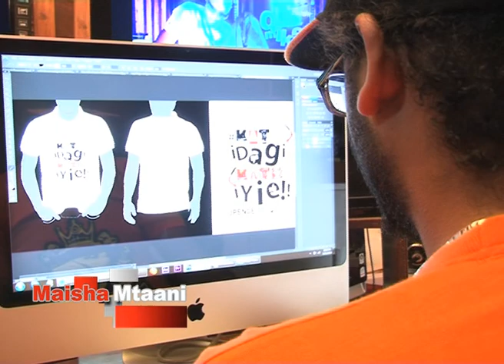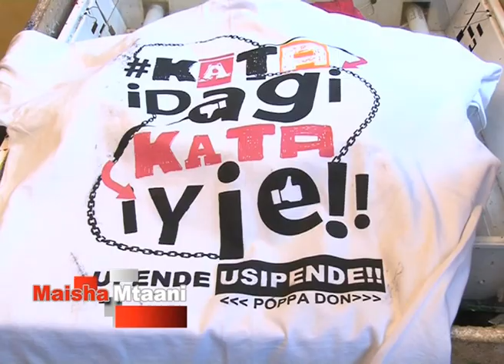MAISHA MTAANI TSHIRTS 10TH OCT